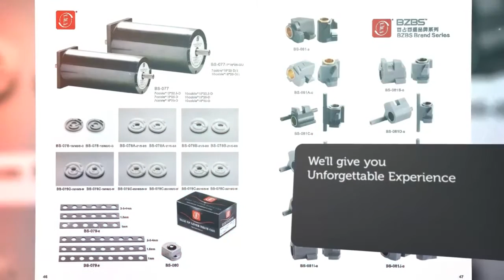Embroidery machine spare parts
If you are looking for Qualitative embroidery machine spare parts . Than you are wellcome to the world of embroidery machine spare parts. Watch this video and take a look on some of our spare parts..
You can trust us as we believe in Long Term Relation..
Hurry up..